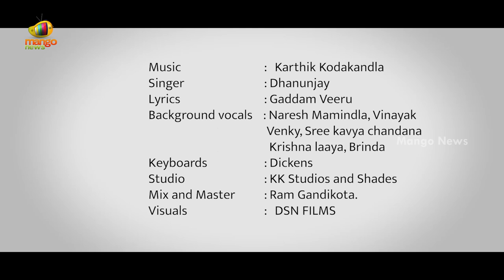KTR Birthday Special Song 2021 | HappyBirthdayKTR | KTR Kadile Kadile Song | TRS | Mango News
Watch Visionary and Dynamic Leader Of Telangana KTR Birthday Song launch by MP Joginapally Santosh Kumar. Kalvakuntla Taraka Rama Rao Was born on 24th July 1976, popularly known for his initials KTR, is a Telangana politician serving as the Minister for Municipal Administration & Urban Development, Industries & Commerce, and Information Technology of Telangana. He is the Member of Legislative Assembly for Sircilla, KTR is the working president of the Telangana Rashtra Samithi (TRS).

Song Details:
Singer: Dhanunjay
Lyrics: Gaddam Veeru
Background vocals: Naresh Mamindla, Vinayak Venky, Sree Kavya Chandana, Krishna laaya, Brinda
Keyboards: Dickens
Studio: KK Studios and Shades
Mix and Master: Ram Gandikota
Visuals: DSN FILMS